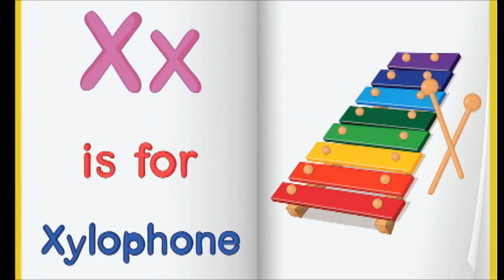Fun with words, entertaining video for children learning words from letters V to Z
This is the last video in our Fun with words collection, an entertaining way to teach young children common words with colorful images and animations, while being narrated by two of my sons when they were young.  Rated G.  Courtesy of Alphabetacres.com